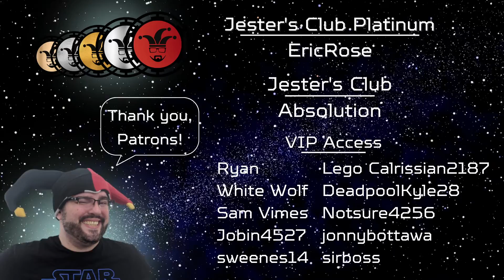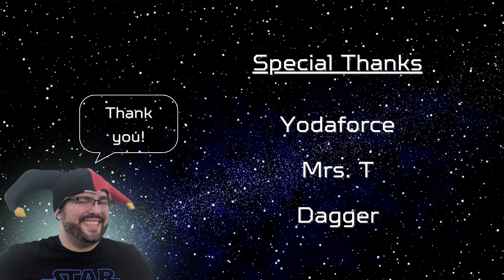S28 3v3 W4R2 || ΔrtCommΔnder